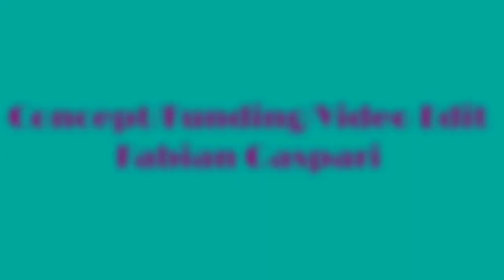Forum - Lets Call (English Cover)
This is an English cover of a Russian Synthpop Song by a Band Called Forum from the year  1985 in Soviet Russia. Upon hearing this song I was mesmerised and listed to it constantly for weeks.
(The original on the "Are sounds electrik?" Channel)

This amazing song needs more expose I thought what if an English Version was created. So I got onto Fiverr and searched for a music producer and found Pavel Nast who was able to recreate the sound from every instrument and synth used from 30 years ago.

Then I found the singer Michael Skibski  who recreated the original artists sound perfectly. Myself and Michael changed a few of the lyrics to add flow as the Russian version did not translate well. Then joining the two sounds together and it was perfect. I started editing a fun 80's Synthwave  disco vibe video and here we are.

Stock Footage from Various sources
Video by JACK AND GOD IS GRACIOUS from Pexels
Video by Artem Lysenko from Pexels
Video by Edgar Fernandez from Mixkit
Video by Future Underground from Pexels

This was created under creative commons and is no way intended to infringe the copyrights of the original song as it was recreated from scratch